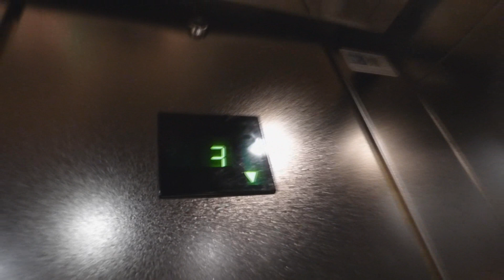OTIS SERIES 1 EUROPE 2000 LIFT ELEVATOR IN FRANKFURT Trizocbs